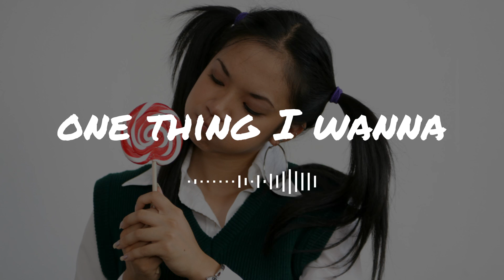"One Thing I Wanna" - Instrumentals For Sale | Beats For Sale Prod by Make Room Music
DOWNLOAD OPTIONS:
Basic License (Mp3)
Non Exclusive (Mp3 & Wav)
Exclusive (Mp3, Wav, Track Stems)